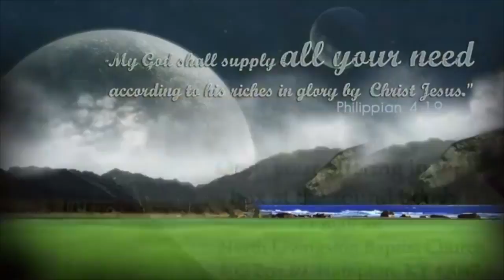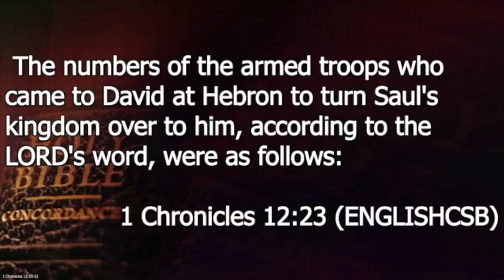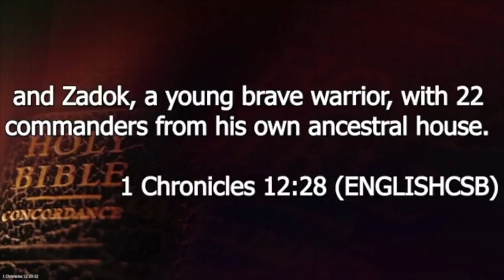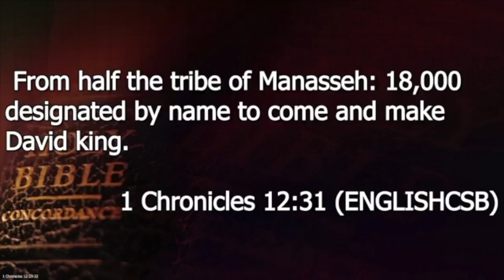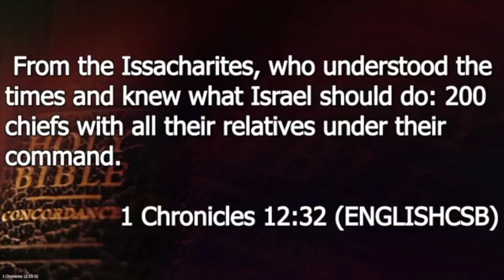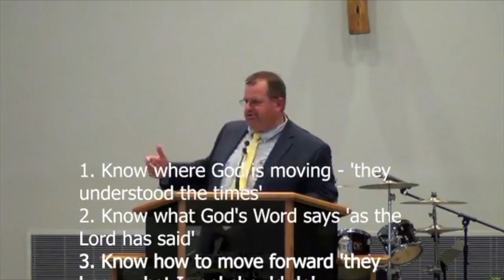NLBC - MESSAGE: HOW SHALL WE NOW LIVE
MESSAGE from Aug 2: HOW SHALL WE NOW LIVE

1 Chronicles 12:23-32

Matthew 16:1-3

1 Chronicles 12:23,32

1. KNOW WHERE GOD IS MOVING “they understood the times”

1 Chronicles 10:13

Psalm 137:1-4

2. KNOW WHAT GOD’s WORD SAYS “as the Lord has said”

Precepts
Principles
Preferences

3 KNOW HOW TO MOVE FORWARD “they knew what Israel should do”